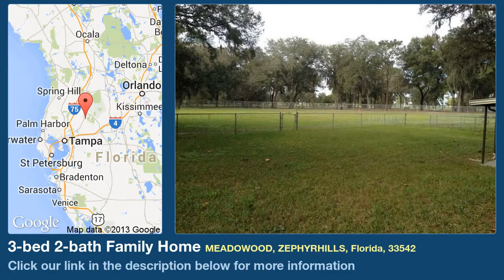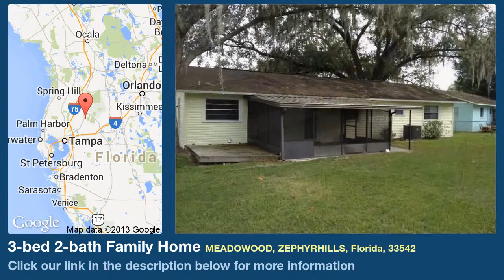3-bed 2-bath Family Home for Sale in Zephyrhills, Florida on florida-magic.com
More info on Family Home for Sale in Zephyrhills, Florida with 3-bedroom, 2-bathroom

NOT a Short Sale, NOT a bank owned property. Can Close IMMEDIATELY!!!  This SUPER CLEAN 3 bedroom 2 bath home with a 1 car garage in is and amazing value for under $55K.  Home features a modern layout, 988  sqft of living space, sitting on the large fenced in lot, quite street and great neighborhood. Plenty of potential for either the investor or homeowner alike. Finish this home to your taste with very minor TLC!!! Centrally located in Zephyrhills close to US-301, shopping, dining and much more!!  Call today for a showing before this is gone!!